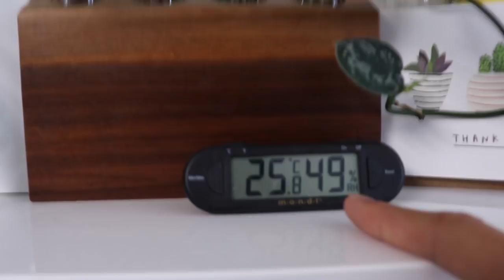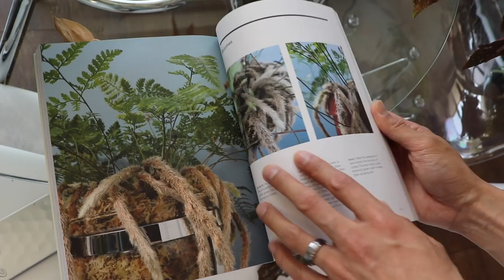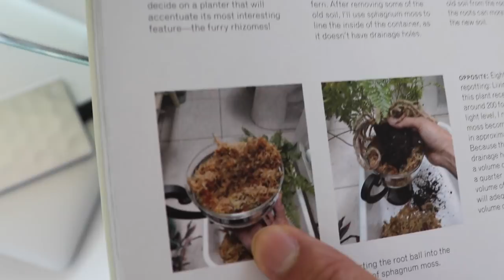Houseplant Tour | Featuring Darryl From House Plant Journal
I know how much you all love houseplant tours, so here is another one for you plantaholics. But, this isn’t about my house plants. This is Darryl’s plants from House Plant Journal. The OG Plant Guy. I’m so excited to do this as my first collaboration video with one of the guys who has inspired me to respect and love plants. In this video we do a little tour of some of his indoor plants that are also featured in his new book ‘The New Plant Parent’. We also do a bit of Q&A and talked about some general plant care tips along the way. Hope you enjoy this collaboration and houseplant tour.

Order The New Plant Parent Book By Daryll
Amazon US
Amazon CAN

Temperature and Humidity Thermometer
Amazon US
Amazon CAN